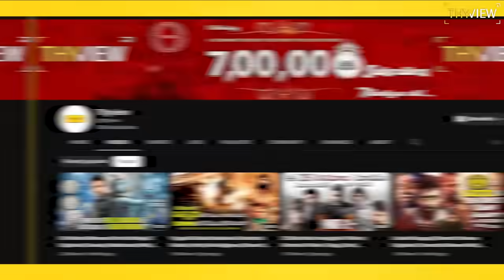Ntr & Hrithik - Explaining The Yrf Spy Universe | War 2, Pathaan, Tiger 3 | Salman, Srk | Thyview